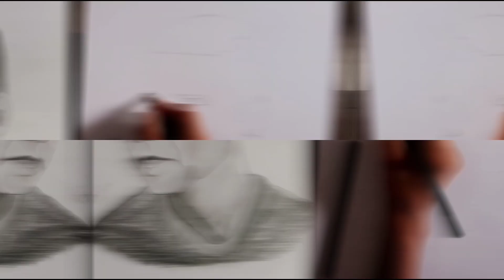How to draw and sketch Akshay Kumar ( Bell bottom look )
Cinematic look intro
Art by - Yash Rathod
Owner of This Channel - Yash Rathod
Channel - Yash Artistry

In This Video I am going to Draw Akshay Kumar Bell bottom look ...

FOLLOW ME -

watch this also How to draw coolie no. 1 poster painting Varun dhawan , Sara Ali khan -

IGNORE THIS -
How to draw and sketch Akshay Kumar
How to draw and sketch bollywood actors
how to draw and sketch bollywood actress
Akshay Kumar sketch
Akshay Kumar drawing
how to draw akshay kumar
how to draw akshay kumar step by step
pencil sketch of akshay kumar drawing akshay kumar
how to draw a face easy
how to draw face
how to draw tiger shroff
how to draw outline
akshay kumar
how to draw
how to make grid
how to draw outline from mobile phone
akshay kumar drawing
akshay kumar sketch step by step
easy way to draw
akshay kumar sketch tutorial,pencil sketch